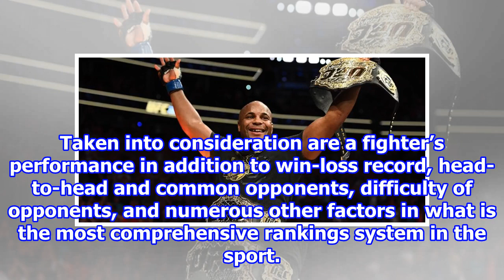Men's Heavyweight MMA Top 10 Rankings (over 205 pounds) | 2018/8/16-Synthetic clip